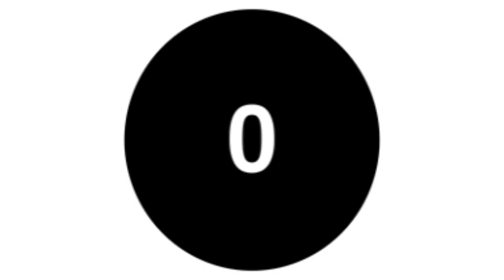ନଡ଼ିଆ ବରା ତରକାରୀ (Nadia Bara Tarakari)|| Coconut Vada Curry Recipe